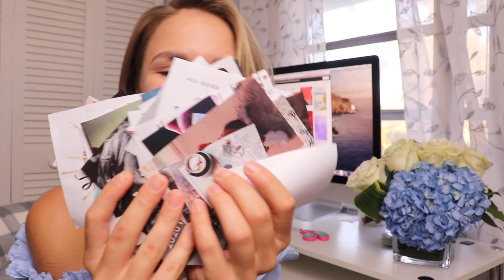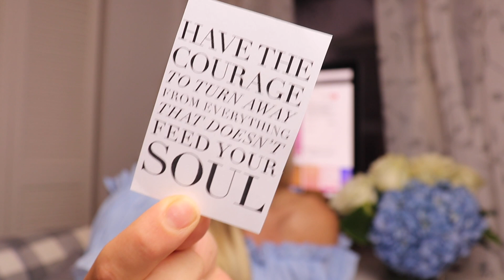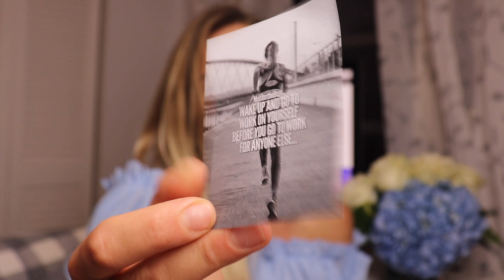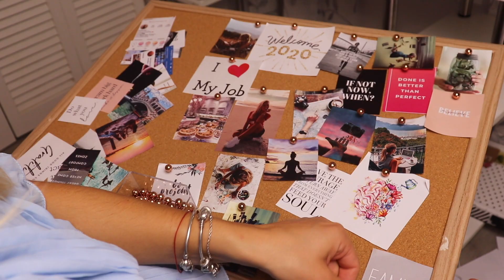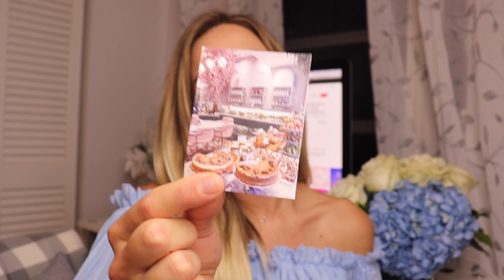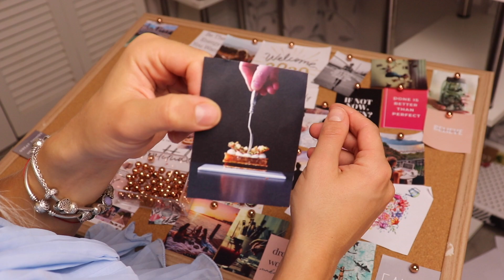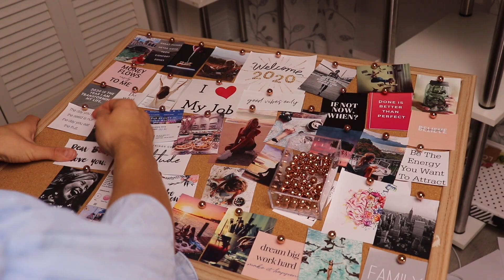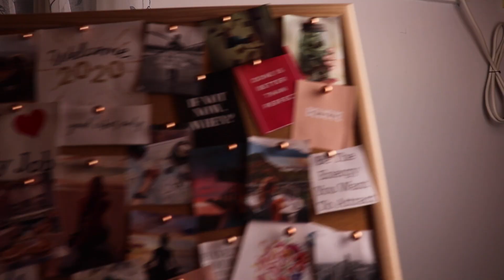Planuri, obiective si dorinte 2020 | Vision Board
La multi ani Tuturor!
Sa aveti un an plin de impliniri, fericire, sanatate si iubire!
Acesta este primul meu video din anul 2020 in care imi spun planurile, obiectivele si dorintele pe care le am pentru anul acesta. Sper ca acest video sa va inspire si sa va realizati si voi un panou cu dorintele voastre.
Voi ce planari aveti pentru acul acesta?